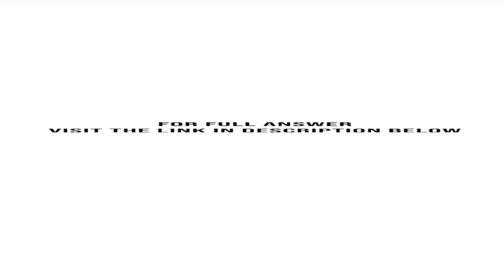Explain why the price of a good is no reflection of the total value that consumers put on it